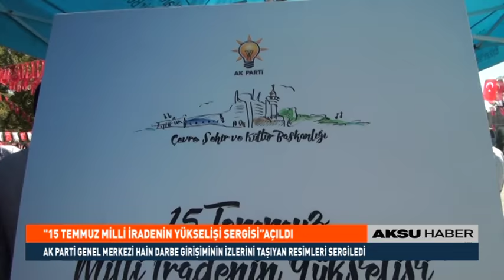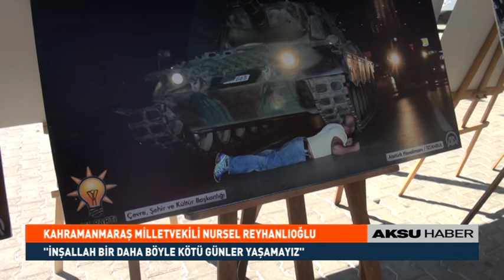"15 Temmuz Milli İradenin Yükselişi Sergisi” Açıldı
Ak Parti Genel Merkezi Tarafından Tüm Türkiye’de Eş Zamanlı Olarak 15 Temmuz Milli İradenin Yükselişi Sergisi” Açılışı Yapıldı. Bu Kapsamda Kahramanmaraş’ta da Kent Meydanında Gerekli Düzenlemeyi Yapan Ak Parti Kahramanmaraş İl Başkanlığı, Cuma Namazı Ardından Milletvekilleri Nursel Reyhanlıoğlu Ve İmran Kılıç'ında Katılımıyla Kurdelalaları Kesti.